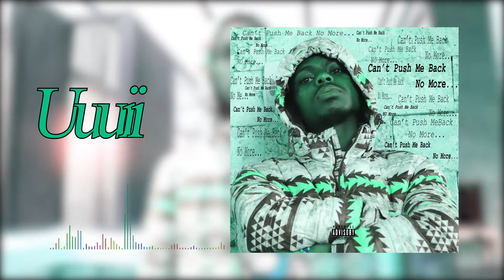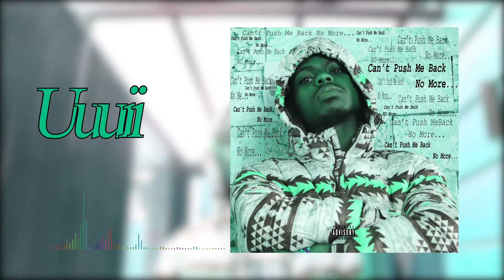Mista REE - Uuui:Scream (Official Audio)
Music Performed by @07TheMuzikiMaker